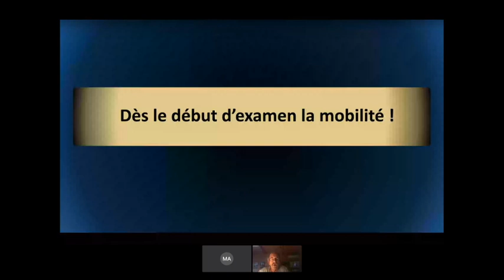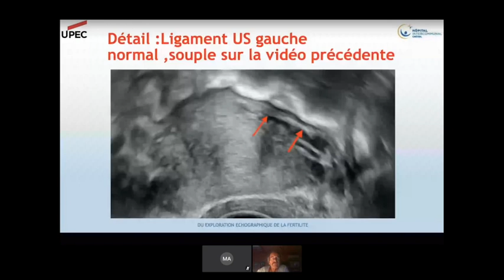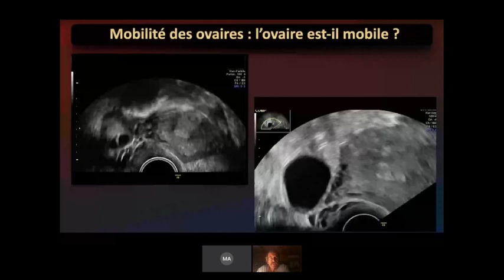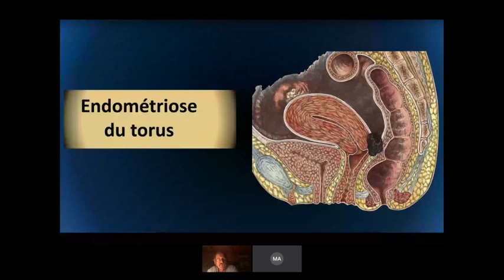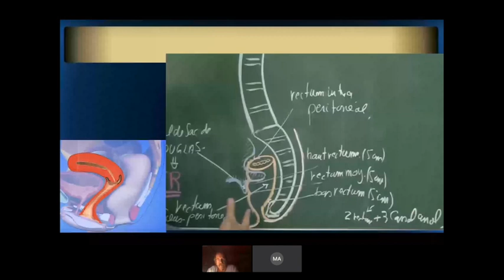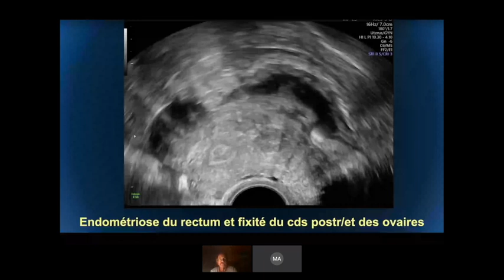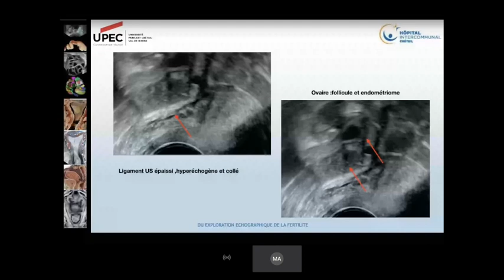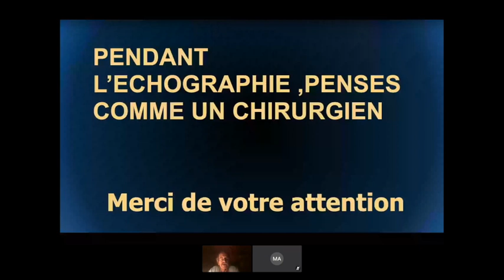L'ENDOMETRIOSE - WEBINAR ECHOGRAPHIE GYNECOLOGIQUE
Webinaire de formation du CEGO (Cercle d'Echographie Gyneco-Obstétricale) en échographie gynécologique animé par le Dr JM LEVAILLANT et le Dr AKIKI